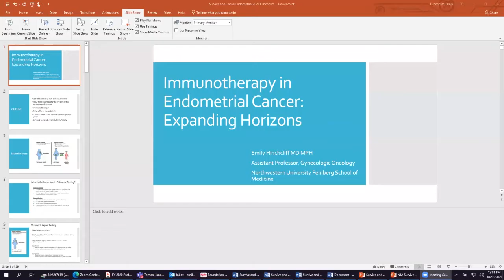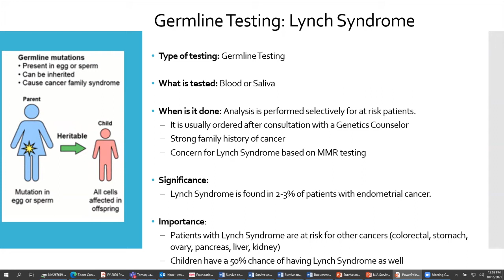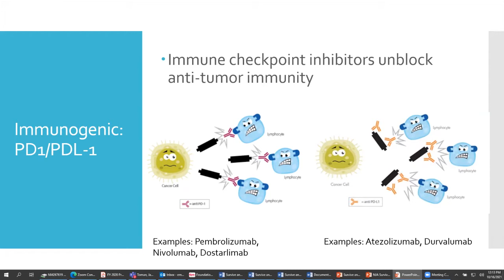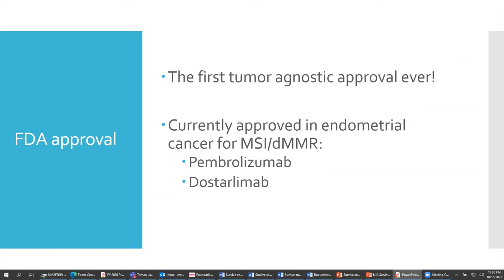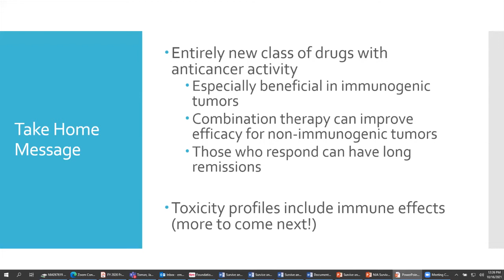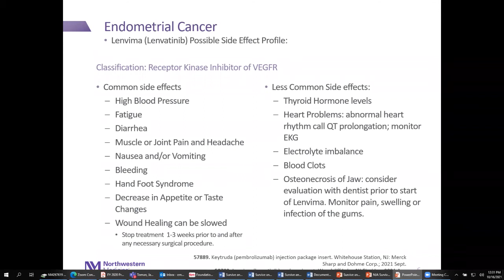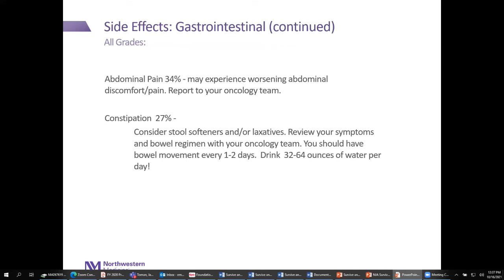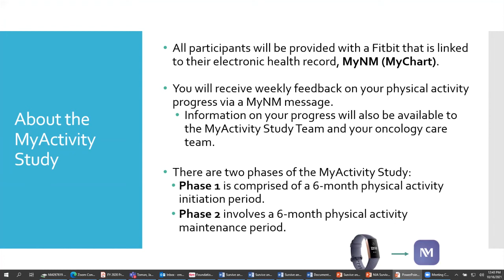Immunotherapy in Endometrial Cancer: Expanding Horizons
Survive & Thrive: Gynecologic Cancer Patient and Caregiver Program
Speaker: Emily Hinchcliff, MD, MPH, Raanan Alter, MD, and Nancy J Anderson, RN, MSN, ANP-BC; Moderated by Mary Towner, MD

On Saturday, October 16, the Lurie Cancer Center hosted Survive & Thrive, a virtual interactive course for women living with gynecologic cancer--past or present--or those at increased risk of developing the disease, along with their families and caregivers.